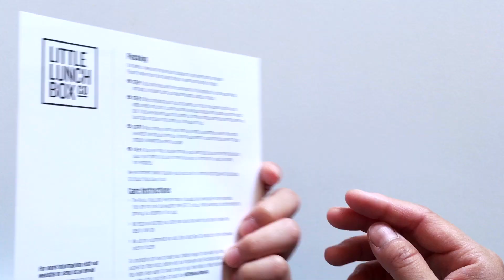Little Lunch Box Co Comparison & Giveaway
In collaboration with Little Lunch Box Co - I bring you a back-to-school BENTO BOX Giveaway!

!!!WIN YOUR CHOICE OF EITHER THE BENTO FIVE OR BENTO THREE FROM LITTLE LUNCH BOX CO!!!

All you have to do is LIKE and SHARE this post or video AND leave a comment telling me which Little Lunch Box Co container is your favorite EITHER on this YouTube video OR on my pinned post on my Bento FaceBook group
*open worldwide

The 2 Little Lunch Box Co lunch containers I will be featuring are:
- Bento Five
- Bento Three

To see more about these boxes go If you are in Canada

FaceBook Lunch Group: Join thousands of other bento and lunch packers on our amazing lunch group which showcases many inspirational and fun lunch ideas.

Music: Daisy Dukes by Silent Partner from YouTube Free Music Library